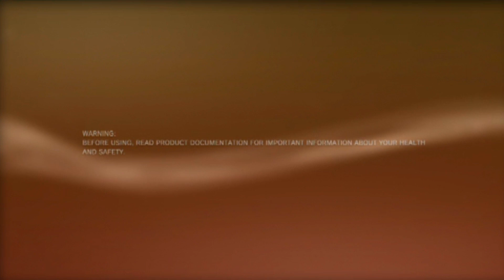The most nostalgic sound ever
PlayStation 3